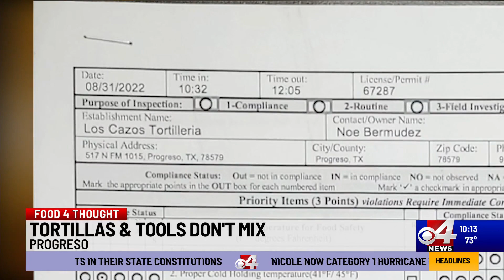CBS 4 News at 10 Food 4 Thought